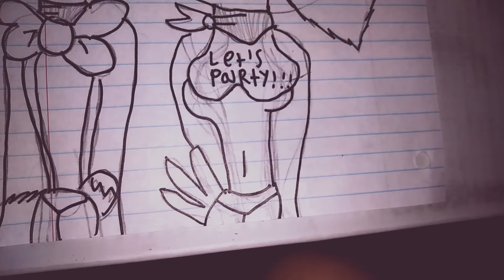Toy Freddy X toy chica( please read description)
And yes guys I'll probably not be making videos on Friday tomorrow because I'll probably be going to my friends but yeah I like I said guys I am very very sick but let's see how I feel tomorrow though!